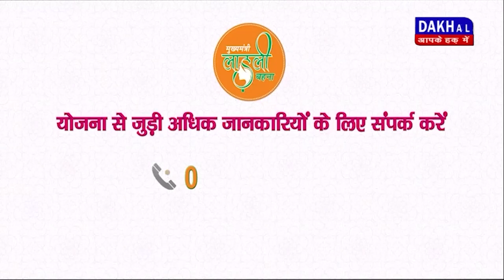DAKHAL NEWS महिलाओं ने किया शराब दुकान का विरोध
महिलाओं ने किया शराब  दुकान  का विरोध
महिलाओं ने जोरदार कर शराब टपरे को पलटा